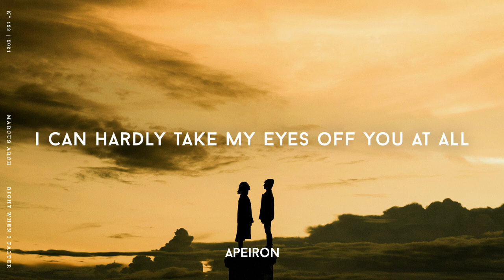Marcus Arch - Right When I Falter (Lyrics)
Behind The Track
“Right when I falter captures the hesitation felt between two people who secretly vibe each other, but aren’t great at reading the signals.  It’s possible even for the shy among us, to stumble our way through the twists and turns of the maze of relationship and make it together.  We tip our hat to the faltering, flimsy, awkward people who are insecure when it comes to love, and sometimes need a push or a shove into the risk of romance. "

The video was filmed by Axen Productions
Credits to Alessandro Grilli & Will Chao

Lyrics:
Right when I falter
I can hardly take my eyes off you at all
I find that I am spending all my time to know your ways
Is it alright with you
I can hardly sleep my mind is wide awake
Lately I’ve been dreaming of the chance to know your name
If it’s alright with you
Ooh Ooh…
Doesn’t even really matter
Doesn’t really have to happen
Maybe it’s just all in my head
Maybe that’s enough for me to go my way
(I hardly even knew you)
Ooh Ooh…
Might be my heartache
(I could be the one to…)
Might be my mindset
(I could change your mind too…)
Might be my day dream
(I could turn it into…)
Might be our sunrise
(I would share it with you)
Might be our slow dance
(could be for a lifetime)
Might be our daydream
(We could make it real)
Right when I fall